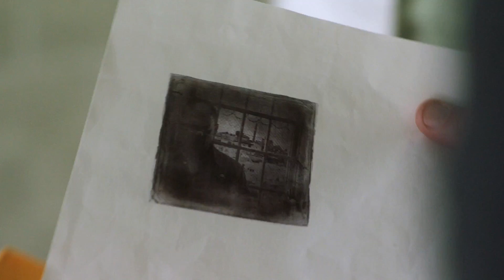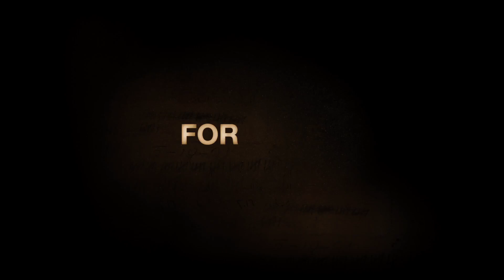Prison Break - Official Trailer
- PRISON BREAK is back and ready for its biggest escape yet.

In the thrilling new event series PRISON BREAK, original series stars Wentworth Miller, Dominic Purcell, Sarah Wayne Callies, Amaury Nolasco, Robert Knepper, Rockmond Dunbar and Paul Adelstein are reunited for an all-new adventure spanning the globe and featuring the signature thrills and cliffhangers that were hallmarks of the original series when it aired on FOX from 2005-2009. The original action drama centered on MICHAEL SCOFIELD (Miller, “The Loft”), a young man determined to save his convicted brother, LINCOLN BURROWS (Purcell, “DC’s Legends of Tomorrow”), from death row by hatching an elaborate plan to escape from prison. In the all-new event series, filmed on location in Morocco, clues surface that suggest a previously thought-to-be-dead Michael may be alive. Lincoln and SARA (Sarah Wayne Callies, “Colony,” “The Walking Dead”), Michael’s wife until he was assumed dead, reunite to engineer the series’ biggest escape ever, as three of Fox River State Penitentiary’s most notorious escapees, SUCRE (Nolasco, “Telenovela”), T-BAG (Knepper, “Heroes”) and C-NOTE (Dunbar, “The Mentalist”), are pulled back into the action. “Prison Break” was an immediate critical and ratings hit when it premiered on FOX in the fall of 2005, garnering Golden Globe Award nominations for Best Television Series – Drama and Best Performance by an Actor in a Television Series – Drama (Miller). The original producing team, including series creator Paul T. Scheuring, Neal Moritz, Marty Adelstein and Dawn Olmstead, will return to executive-produce the new series, with Scheuring serving as showrunner/writer.